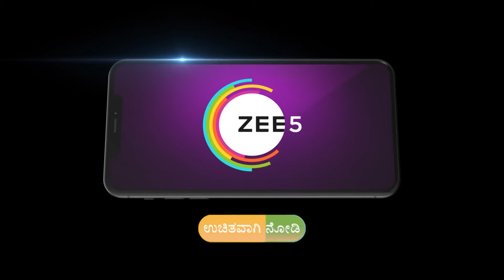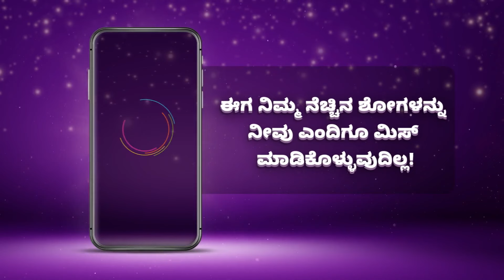Best Of Zee Kannada - Kannada TV Show - Catch Up Highlights Of The Day - Aug 29 2023 - Zee Kannada